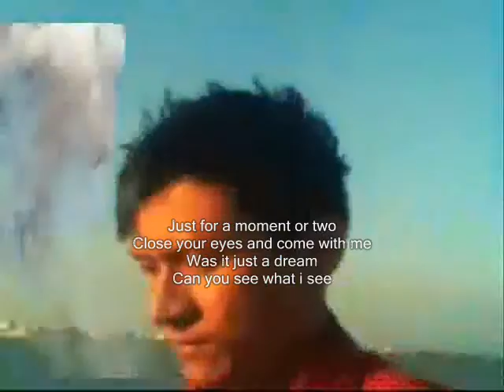Our Moment My Dear ,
do.
do so
Money is an excellent servant, but the host
very bad.